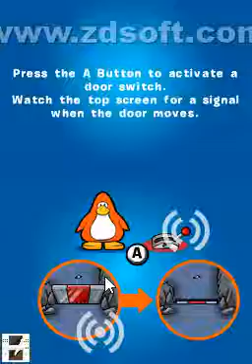Club Penguin: EPF - Herbert's Revenge [4 Minigames]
1: Jackhammer
2: Amazing Maze
3: AquaRescue!
4: Grapple Gadget

Outro Site Aqui Também!
E Aqui Também!

ENCONTREM UM PUFFLE DE PELÚCIA NAS LOJAS OU NO SITE:
› ... › Bonecas e Bonecos de Pelúcia